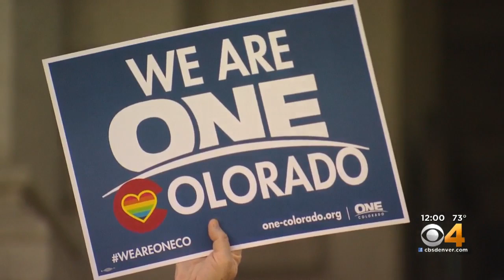Colorado Gov. Jared Polis Signs Bills That Give More Power To LGBTQ Community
Both the bills signed by the governor passed through the Colorado legislature with bipartisan support.